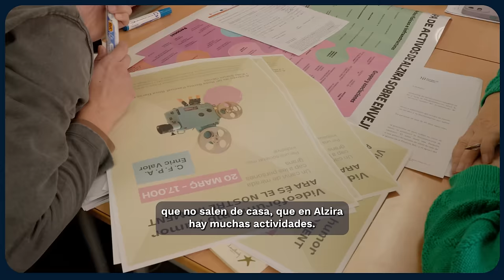PROYECTO CRECE: ALZIRA Y PROYECTO RIU-FUNDACIÓN FISABIO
La soledad no deseada también afecta, y mucho, a la salud de las personas. Con iniciativas como las del proyecto RIU-Fundación Fisabio, con el que colaboramos desde el proyecto CRECE, ayudamos a mucha gente mayor a sentirse acompañada y vivir de forma más saludable.